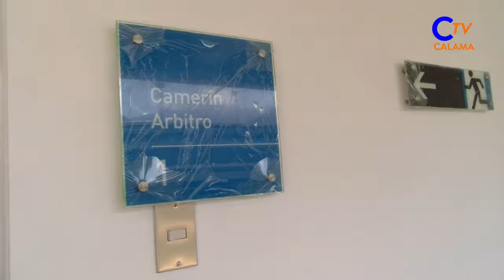14 oct 2019 99% avances en diamante de Tocopilla para sudamericano de Baseball